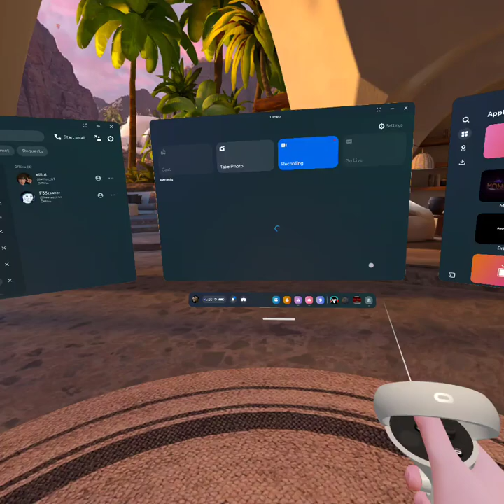gorilla tag with my friend